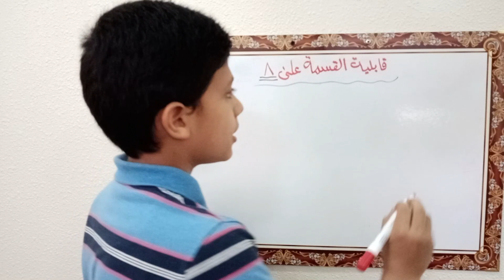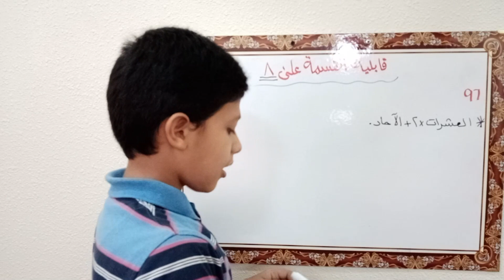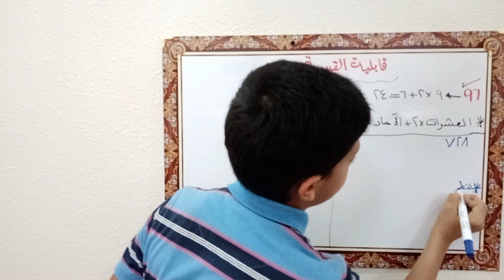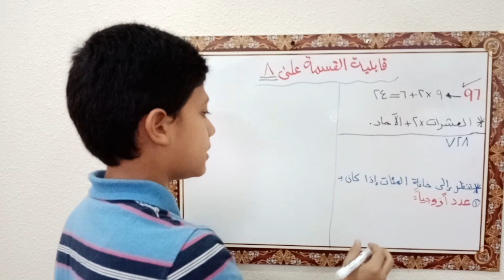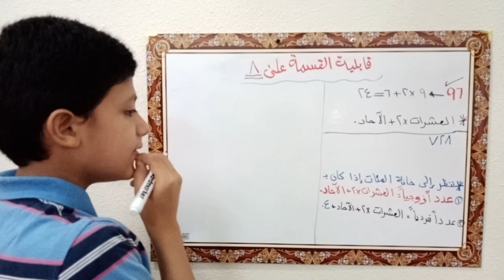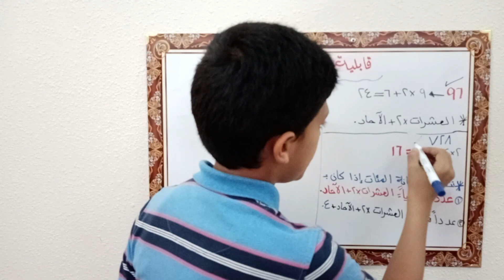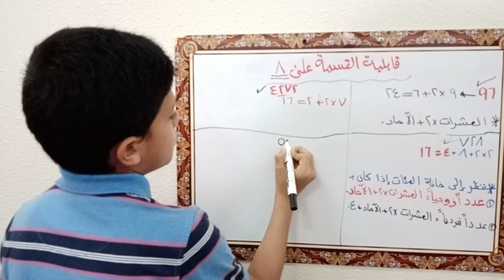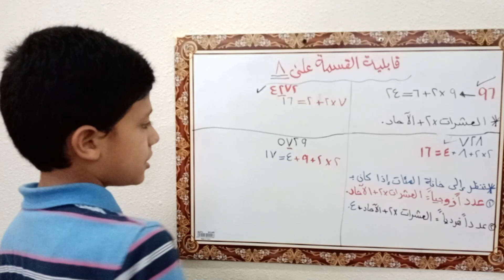قابلية القسمة على 8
في هذا الفيديو ستعرف هل الرقم المجهول يقبل القسمة على 8 او لا لتختصر على نفسك الوقت
قابلية القسمة على 8 السنة الثامنة,
قابلية القسمة على 7 و 8,
قابلية القسمة على 2و3و5,
قابلية القسمة على 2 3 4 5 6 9,
قابلية القسمة على 8 بالقوة
الاعداد التي تقبل القسمة على 11,
الاعداد التي تقبل القسمة على 2,
الاعداد التي تقبل القسمة على ٣,
الاعداد التي تقبل القسمة على 7,
الاعداد تقبل القسمة على 3,
الاعداد التي تقبل القسمة على 9,
الاعداد التي تقبل القسمة على 4,
الارقام التي تقبل القسمة على ٣,
عدد يقبل القسمه على ٢و٣و٥,
الاعداد التي تقبل القسمة على ٧,
كيف اعرف ان العدد يقبل القسمه على 7
قابلية القسمة
جدول قواعد قابلية القسمة
قابليه القسمه
الاعداد التي تقبل القسمه على ٢
قابلية القسمه
اعداد تقبل القسمه على ٣
القسمة على 5
اعداد تقبل القسمه على 5
قابلية القسمة على الاعداد
يقبل القسمه على ٥
اعداد تقبل القسمه على ٢
قابلية القسمة على الاعداد من 1 10
ارقام تقبل القسمة على 3
جدول قواعد قابلية القسمة pdf
العدد الذي يقبل القسمه على ٣
اعداد تقبل القسمة على 3
جدول قابلية القسمة
الاعداد التي تقبل القسمه على ٥
عدد يقبل القسمه على ٢ ٣ ٤ ٥ ٦
قواعد قابليه القسمه
قابليه القسمه على اربعه
الارقام التي تقبل القسمة على 5
الاعداد التي تقبل القسمه على ثلاثه
قابليه القسمه على 4
يقبل القسمه على ٢
ارقام تقبل القسمة على 4
عددين لا يقبلان القسمة على ٧
قابليه القسمه على ٤
قابليه القسمه على ٩
الاعداد التي تقبل القسمه على 5
الاعداد الزوجيه تقبل القسمه على
قابلية القسمة قدرات
قابليه القسمه على ٣
قابليه القسمه على ٢
الاعداد التي تقبل القسمه
القسمة على ٩
القسمه على 8 وعلى 9
قابلية القسمة على الأعداد
جدول القسمه 5
جدول القسمه على ٣
جدول القسمه ٦
جدول القسمه 6
جدول قسمه ٩
جدول القسمة 1
جدول القسمة
جدول القسمه
جدول قسمة ٤
جدول القسمة من 1 الى 10
جدول القسمه على ٢
جدول قسمة ٣
جدول القسمة على 2
الة حاسبة القسمة المطولة
جدول قسمة 7
جدول الضرب القسمه
اله حاسبه للقسمه المطوله
جدول قسمة ٦
حل قسمه مطوله
القسمة والضرب
حل القسمه المطوله
حل قسمة مطولة
حاسبة القسمة
قوابل القسمة
جدول القسمة على 3
حل مسائل القسمه المطوله
حل القسمة المطولة بالاله الحاسبة
حل القسمة المطولة
اله حاسبه قسمه مطوله
جدول قسمة 3
حل القسمه
كيفيه القسمه بدون اله حاسبه
حساب القسمة المطولة
جدول القسمه على ٥
طريقة حفظ جدول القسمة
حل مسائل قسمه مطوله
اوجد ناتج قسمة 8 1 4 5
شكل القسمه
طريقه قسمه مطوله
طرق القسمة في الرياضيات
حل قسمة الكسور
طريقة القسمة المطولة على رقمين
مسألة قسمة مطولة
حفظ القسمه
القسمة المطولة مع باقي
رياضيات القسمه
حساب القسمة
قسمة مطولة
قسمه مطوله
طريقه حل القسمه المطوله
ضرب القسمة
طريقة حل القسمة المطولة
طريقة حل القسمة بطريقة سهلة
مسائل القسمة المطولة
تعلم القسمة
قسمة مطوله
طريقة القسمة المطولة
طريقة القسمة
مسائل قسمه
القسمة المطولة
القسمه المطوله
مسائل قسمه مطوله
القسمة الاقليدية
عملية القسمة
عمليات القسمة
علامة القسمة
شرح القسمة المطولة
القسمة المطولة على رقمين
القسمة التركيبية
طريقة القسمة السريعة
القسمة على عدد من رقم واحد
خطوات القسمة المطولة
ناتج عمليه القسمه
علاقة القسمة بالضرب
تعليم القسمة المطولة على رقمين على ثلاثة أرقام بطريقة سهلة
تمارين على القسمة المطولة للصف الخامس
شرح عملية القسمة
اسرع طريقة للقسمة في 5 ثواني
القسمة على صفر
علامه القسمه
القسمة على رقمين
القسمه على ٢
تمارين القسمة على رقمين
القسمة الناتج من ثلاثة ارقام
شرح القسمه المطوله
تمارين قسمة على عددين
علامة التقسيم
مفهوم القسمة للاطفال
طريقه القسمه المطوله
مسائل قسمة مطولة
تمارين القسمة
القسمة على عددين
اي رقم من الارقام يقبل القسمة على العدد 7
القسمة المطوله
مسائل قسمة على رقم واحد
رقم يقبل القسمة على ثلاثة
تعليم القسمة المطولة
مسائل قسمة مطولة محلولة
مسائل قسمة مطولة على رقمين
الاولوية للضرب ام القسمة
القسمة الإقليدية pdf
اسهل طريقة للقسمة
باقي القسمه
خطوات القسمه
طريقة سهلة للقسمة
تمارين القسمة العشرية
قواعد القسمة
الضرب ثم القسمة ثم الجمع ثم الطرح
القسمة على 2
كيفية القسمة
اسهل طريقة للقسمة المطولة
القسمة على ٥
القسمة على ٢
القسمة على الصفر والواحد
طريقه القسمه على رقمين
اسهل طريقه للقسمه
القسمه التركيبيه
مسائل قسمة مطولة على رقم
مفهوم القسمه
رقم يقبل القسمة على 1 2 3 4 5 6
رقم يقبل القسمة على كل الارقام
القسمة على ١٠
شرح القسمه المطوله للصف الرابع الابتدائي
خطوات القسمه المطوله
عمليات القسمة مع الحل
طريقة سهلة للقسمة المطولة
طريقة التقسيم في الرياضيات
طريقة القسمة على عددين
طريقة عملية القسمة
مسائل القسمة المطولة على رقم واحد
القسمه هي عباره عن جمع متكرر
٧٢٥ تقسيم ٢٩
الرقم الذي يقبل القسمة من 1 إلى 10
قسمة الكرسي
تكامل القسمة
القسمه الناتج من ثلاث ارقام
باقي القسمة الاقليدية
التقسيم في الرياضيات
القسمة بالطرح المتكرر
كيفية حل القسمة المطولة
طريقه سهله للقسمه
علامة الضرب والقسمة
قاعدة القسمة
الضرب في 10 و100 و1000 والقسمه عليها
باقي قسمة 5x2 − x 4 على 2x − 1 يساوي
حاسبة باقي القسمة
العلاقة بين القسمة والضرب
قدر ناتج القسمه
ناتج القسمة في ابسط صورة
الطرح المتكرر في القسمة
القسمة على ثلاثة ارقام
القسمه على رقمين
قسمه مطوله من رقم
طريقة القسمة المطولة للصف الرابع
العدد ٨٩١ يقبل القسمة على
قواعد القسمة المطولة
رقم يقبل القسمة على الارقام من 1 الى 10
الرقم الذي يقبل القسمة على كل الارقام
ناتج اربعه خمسه قسمه ثمانيه يساوي
قواعد الضرب والقسمه والجمع والطرح
القسمه على اثنين
رقم يقبل القسمة على جميع الارقام
القسمة قبل الضرب
القسمة 1
تعليم القسمه المطوله
قسمة اعداد كبيرة
القسمة على 3 ارقام
القسمه على 2
القسمه على
ماهي القسمه المطوله
القسمه العشريه